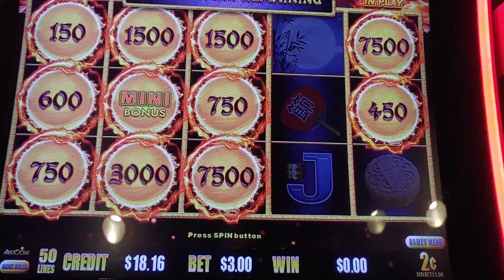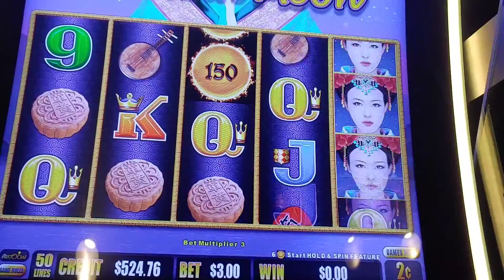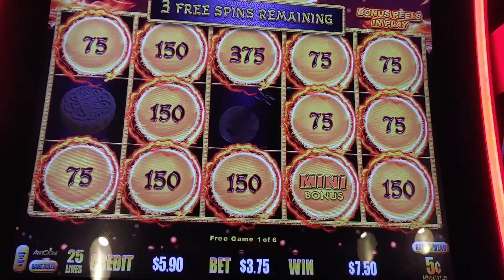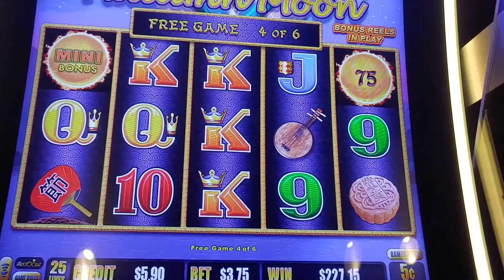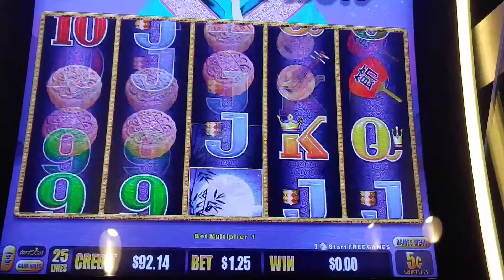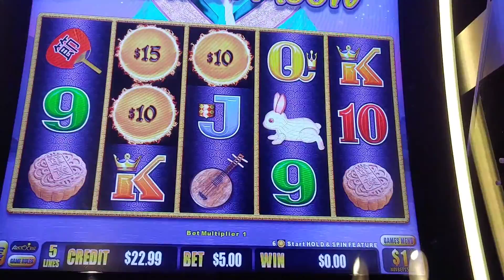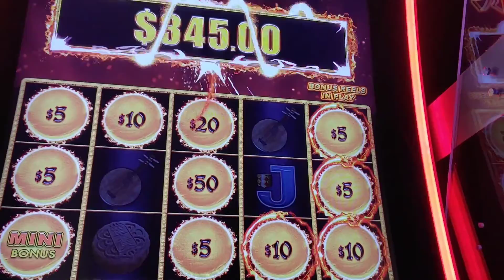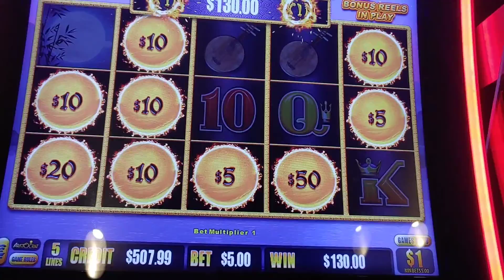☑️🖤Dragon Link (5 bonuses) Autumn Moon slot machine casino